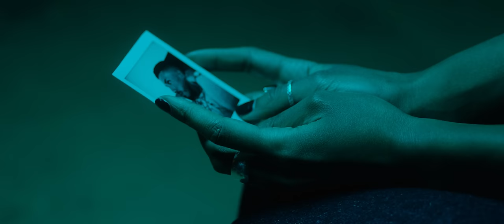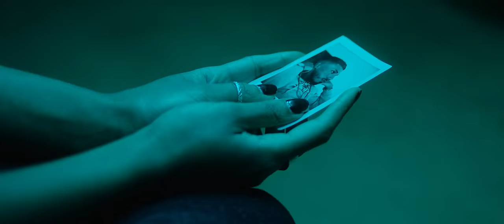Ant Wan - Heartbreaker [Officiell Video]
Ant Wan's album 'Wow 2' är ute nu på alla streaming-tjänster!

Prod. Nezs Beats
Mix & Master. Ant Wan

A DOPEST Production

Directed by Viktor Skarbäck & Amina Birkemose
Produced by Amina Birkemose & Lo Salmson
DoP & Edit: Viktor Skarbäck
1st Camera Assistant: Palmer
Make-Up Artist: Sally Nabolsi
Production Lead: Kristian Icho & Ninos Icho
3D Artist: Axel Nyroos
Production Assistant: Adama Njie & Sally Nabolsi
Dopest.se